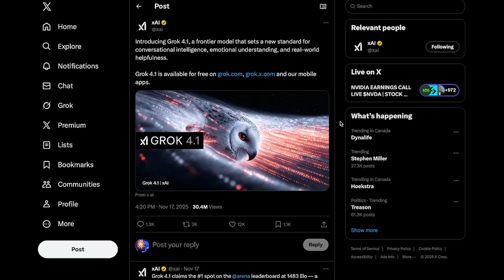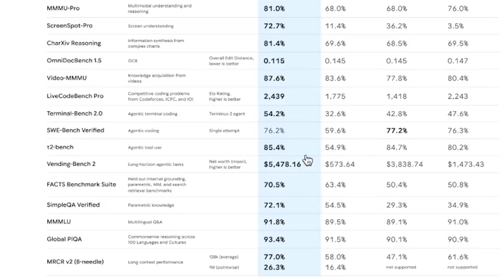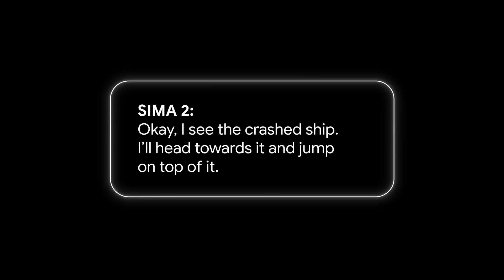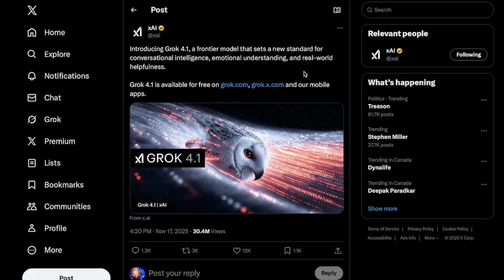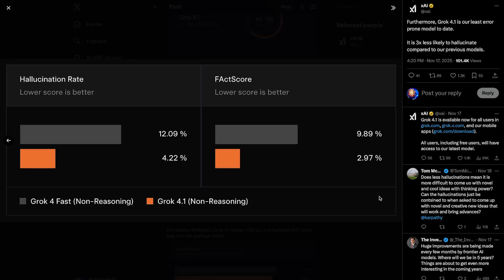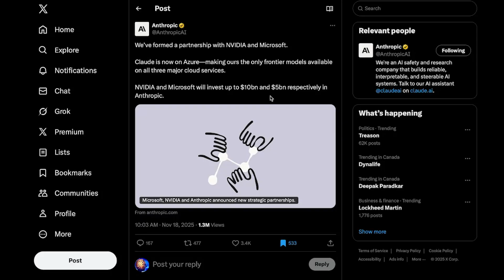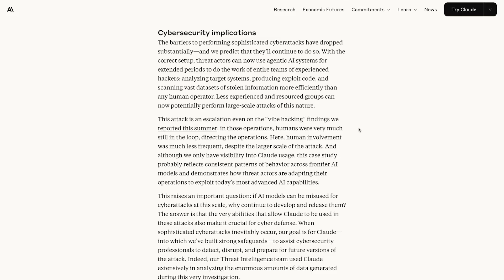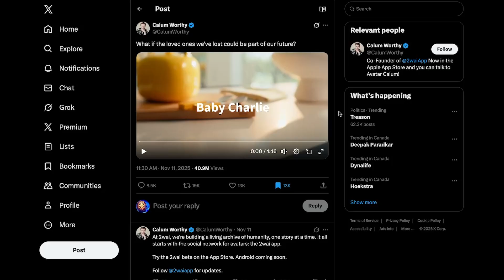Gemini 3, Grok 4.1… and AI Avatars of DEAD Relatives?! | AI NEWS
Google is absolutely cooking... Gemini 3 just dropped, SIMA 2 is pushing agents toward AGI, and xAI fired back with Grok 4.1 plus a surprising Grok 5 update from Elon Musk. Meanwhile, Anthropic made some big claims about an AI-led cyberattack… and a new startup is literally letting people talk to their dead relatives. Wild week — let’s break it down.

0:00 – Intro
0:46 - Gemini 3: The World’s Smartest AI Model
3:05 - Google’s Big Step Toward AGI (SIMA 2)
4:34 - Grok 4.1 Update
5:18 - Elon Musk Reveals Grok 5 Release Date?!
6:54 - Anthropic x NVIDIA x Microsoft Partnership
7:24 - Anthropic Disrupts Major AI Cyberattack?!
9:17 - Jeff Bezos Becomes Co-CEO of New AI Startup
9:58 - The Most Black Mirror Thing I’ve Ever Seen…
10:43 - Final Thoughts + Outro

Today’s Sources :
-Gemini 3